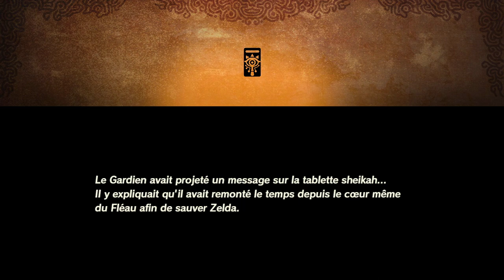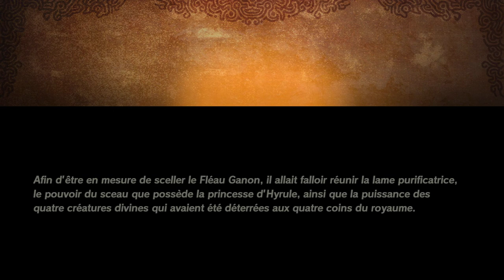DE RETOUR EN CALEÇON ! :D - Hyrule Warriors : L'ère du Fléau Épisode 1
Et c'est parti pour le début de l'aventure sur un jeu qui se veut être une préquelle à Zelda : Breath of the Wild, la question se pose cependant au vu des événements que l'on peut voir dans l'introduction du jeu, mais en attendant je ne compte pas bouder mon plaisir à la découverte de ce jeu sur lequel je porte beaucoup (trop ?) d'attentes !
Bon c'est un Muso, c'est un genre qu'on aime ou aime pas, perso je trouve que c'est un bon défouloir, à voir donc ce que ça va donner :D